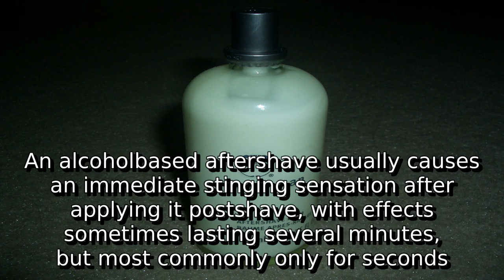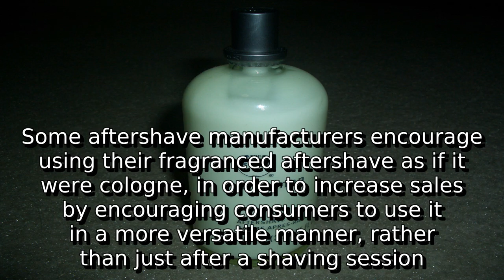Learn about aftershave | what is aftershave for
A detail information about what is aftershave for. I do not own it. I just make video out of this so that some people get some help.